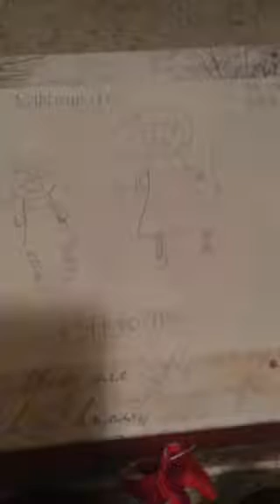2020 animatronic ideas series- NIGHTMARE DOLL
This is my second animatronic idea for 2020! More ideas coming soon!